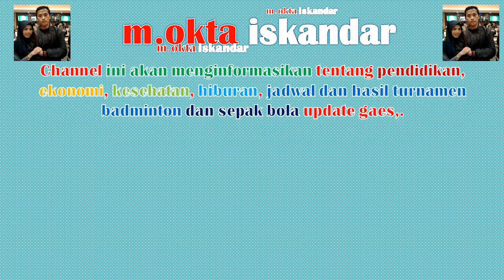Hasil Lengkap BWF World Tour Final 2019 Marcus Kevin Sanjaya Vs Takeshi Kamura Keigo Sonoda Menang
Hasil skor BWF World Tour Final 2019 Marcus Kevin Sanjaya Vs Takeshi Kamura Keigo Sonoda 2-0,  21-16,21-17 Selamat kevin sebagai runner up grup A Siapa lawan kevin marcus kevin di semifinal kita tunggu update dari bwf nya semoga juara disektor ganda putra pemain indonesia